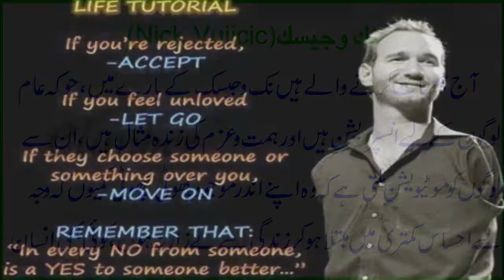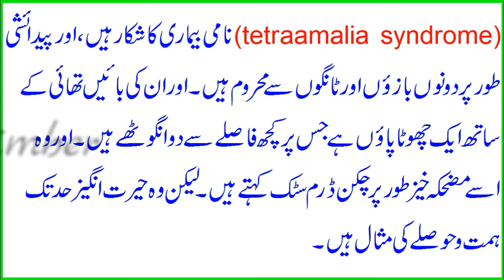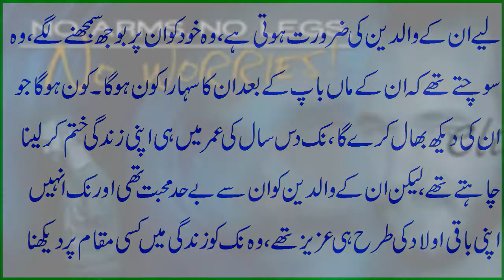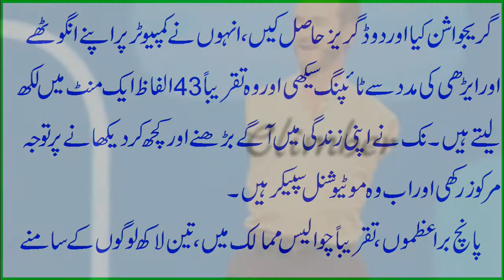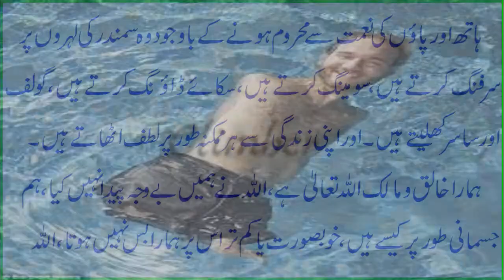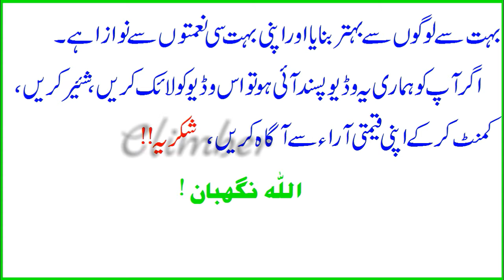Nick Vujicic most courageous person , born without limbs, ranked in top ten motivational speakers.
Here is a success story of faith and hope in a limbless man, Nick vujicic who is born without limbs , but aims high he is ranked in top ten motivational speakers.please watch his ful story . and subscribe our channel for more videos, below we share links for other motivational videos recommended for you :Muneeba Mazari